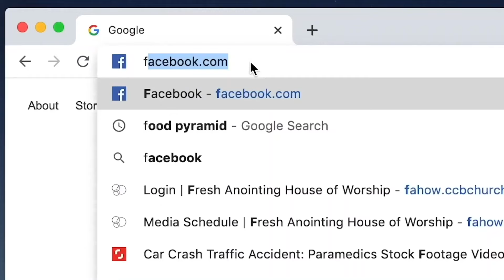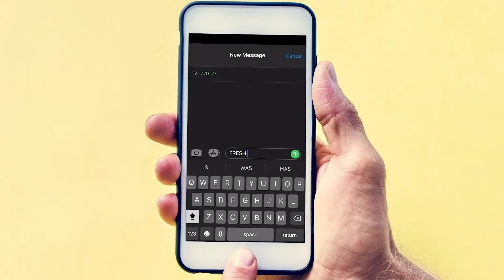Replay | Pastor Kemi Searcy | Midweek